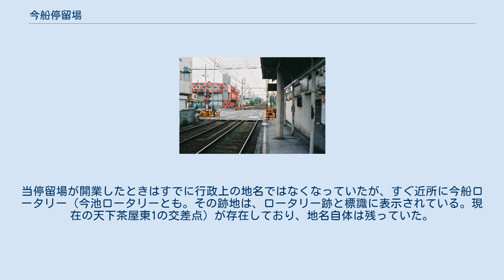今船停留場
今船停留場（いまふねていりゅうじょう）は、大阪府大阪市西成区天下茶屋北二丁目（恵美須町方面ホーム）および同区天下茶屋東一丁目（浜寺駅前方面ホーム）にある、阪堺電気軌道阪堺線の停留場。
駅番号はHN54。
 1980年に南海平野線が廃止になり、飛田停留場も廃駅となったため、その近くに新規に設置された停留場である。
 阪堺線では、2015年2月1日に石津北停留場が開業するまでは最も遅く開業した停留場であり、また開業時点では、まだ南海大阪軌道線の一員だった（開業3日後（すなわち同年12月1日）に2代目阪堺電気軌道に営業（路線）譲渡）ため、南海大阪軌道線時代の最後に開業した停留場でもある。
 単式ホームが千鳥式に配置されている。
 阪堺電気軌道の新設軌道上にある停留場のホームの位置は踏切の直前がほとんどだが、当停留場は上下線とも踏切を過ぎた位置にある。
ホーム有効長は1両分ぎりぎりである（他の停留所は一部を除いて余裕がある）。
また阪堺線に堺トラムと1101形が入線出来ない要因になっている。
 この付近は1973年11月の住居表示実施までは東今船町、西今船町という地名であったことによる。
当停留場が開業したときはすでに行政上の地名ではなくなっていたが、すぐ近所に今船ロータリー（今池ロータリーとも。その跡地は、ロータリー跡と標識に表示されている。現在の天下茶屋東1の交差点）が存在しており、地名自体は残っていた。
 このほか、飲食店やコンビニエンスストアなどがある。
 大阪シティバス（天下茶屋北二丁目停留所）